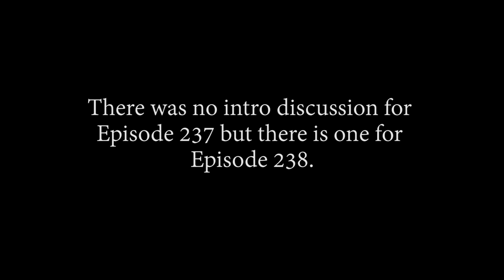FRANKKKYYYYY!! THIS MAN IS A FREAKING CYBORG!? OP - Episode 237, 238, 239 | Reaction